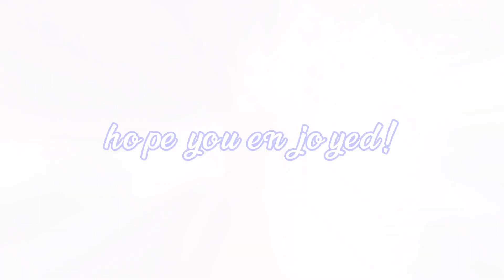Slushy [Meme] Ft. Skid, Pump, & bf (Trash upload) [Oc changed]